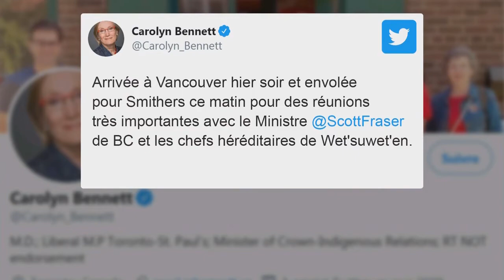Wet'suwet'en une rencontre attendue entrevue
Le fédéral espère qu’une rencontre en personne avec les chefs héréditaires wet’suwet’en, en Colombie-Britannique, permettra de dénouer la crise des blocus ferroviaires qui dure depuis trois semaines au pays.
«C’est quelque chose qu’on espérait depuis longtemps», a souligné le ministre des Transports Marc Garneau, jeudi, pendant que sa collègue Carolyn Bennett, aux Relations Couronne-Autochtones, se rendait à Smithers, dans le nord de la Colombie-Britannique, pour rencontrer les acteurs clés de la mobilisation autochtone.

Plus tôt jeudi, Mme Bennett a indiqué sur Twitter qu’elle était sur le terrain «pour des réunions très importantes» avec les chefs héréditaires, en compagnie de son homologue britanno-colombien Scott Fraser. Une première rencontre devrait avoir lieu vers 17h, heure de l’Est.
«J’espère que les discussions iront bien et que les Mohawks de Kahnawake ainsi que ceux en Ontario [à Tyendinaga] vont prendre ça comme un signal positif et décider de baisser les bras, d’enlever les barricades», a ajouté le ministre Garneau depuis la colline parlementaire, à Ottawa.
De son côté, le secrétaire parlementaire du ministre de la Sécurité publique Bill Blair, Joël Lightbound s’est dit d’un optimisme prudent.
«Il y a des améliorations [notamment avec] la rencontre en Colombie-Britannique et ce qu’il faut souhaiter c’est une résolution pacifique pour la levée de l’ensemble des barricades», a-t-il lancé au micro de l’animateur Mario Dumont, sur les ondes de LCN.

Des manifestants solidaires aux chefs héréditaire wet’suwet’en, qui s’opposent au projet de gazoduc Coastal GasLink, perturbent le réseau ferroviaire un peu partout au pays en érigeant des barrages sur des voies ferrées.
Mercredi, certains protestataires ont mis le feu près de la voie ferrée située à proximité de Belleville, en Ontario, pendant qu’un train roulait. Ottawa a aussitôt dénoncé ses «actes dangereux» et «irresponsables».
Jeudi un député conservateur a demandé au ministre Blair si de tels actes constituent du terrorisme, durant la réunion du Comité permanent de la sécurité publique et nationale.
M. Blair a rétorqué qu’il ne serait pas approprié de se part de définir que les gestes de manifestants relèvent du terrorisme même s’ils sont dangereux.
«J’évite de faire des déclarations identifiant une activité en fonction du Code criminel [...] parce que je ne veux pas interférer avec l’indépendance opérationnelle des policiers et des procureurs », a-t-il dit.